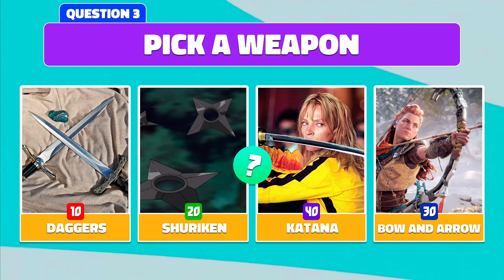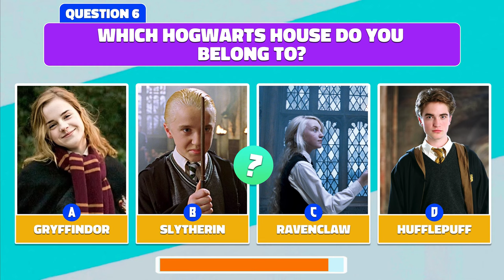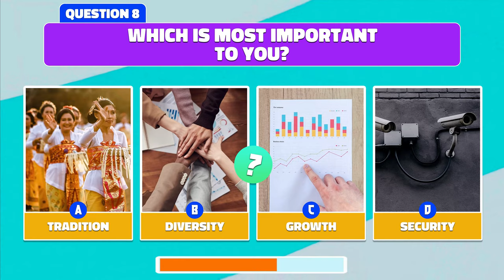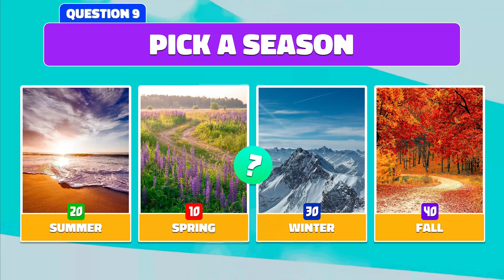Which Avatar The Last Airbender Nation Are You In? | Avatar QUIZ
📍Hey Guys, Which Avatar The Last Airbender Nation Do You Belong In? This is an Avatar The Last Airbender Nation  Quiz with 10 differents questions to you answer about your personality  and discover what nation do you belong in!

0:01 Subscribe :)
0:05 Which Avatar The Last Airbender Nation Are You In?